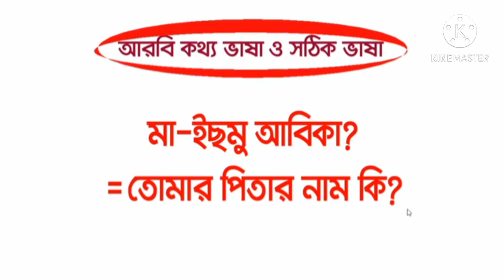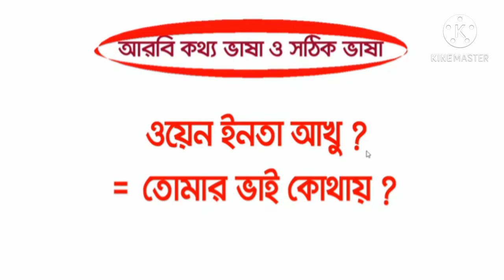সৌদি ভাষা শিখুন ২০২১ Arabic Basha Shikhun 2021